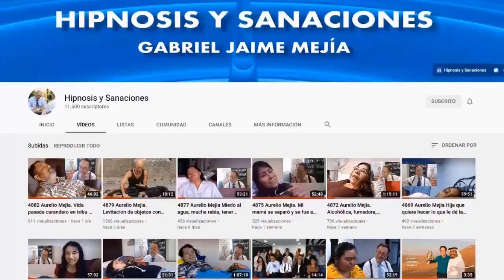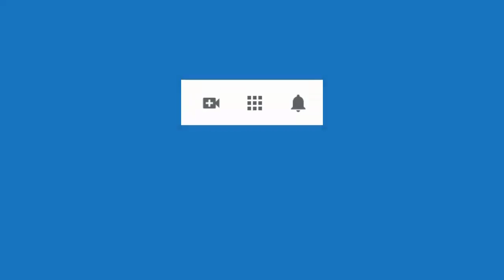5627 Aurelio Mejia hipnosis. Duelo bebé que perdió de 39 semanas, impulsiva, irascible, depresión, m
Hipnosis introspectiva por Aurelio Mejía a distancia, en línea por internet. Duelo bebé que perdió de 39 semanas, impulsiva, irascible, depresión, me echo la culpa de todo. vILLAVICENCIO, cOLOMBIA, 29 junio 2023.